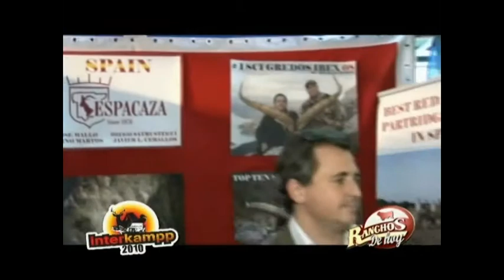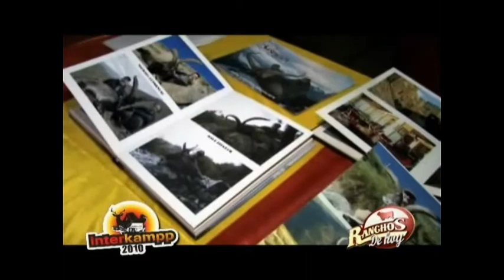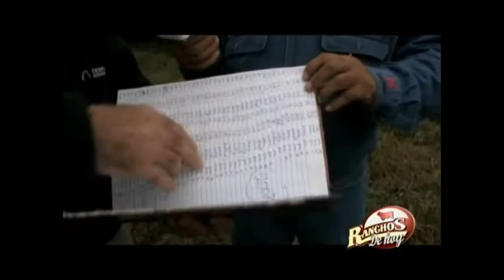8 Rancho Quinta Ojo de Agua